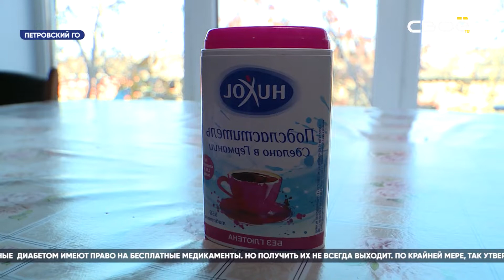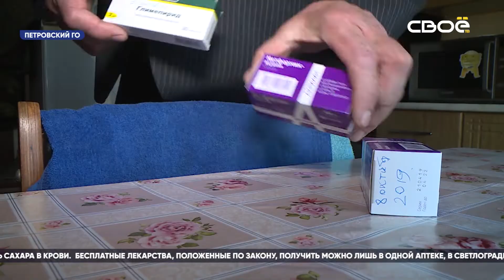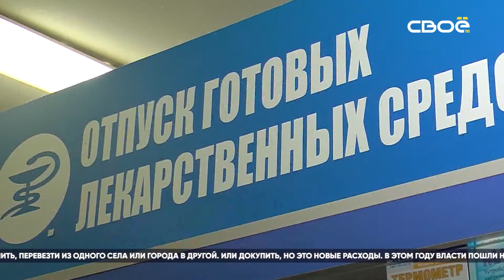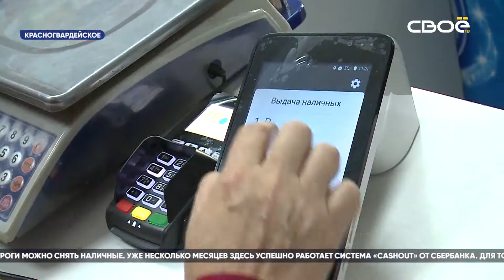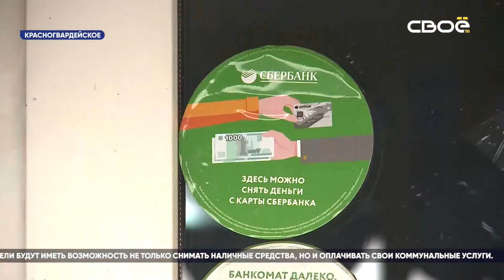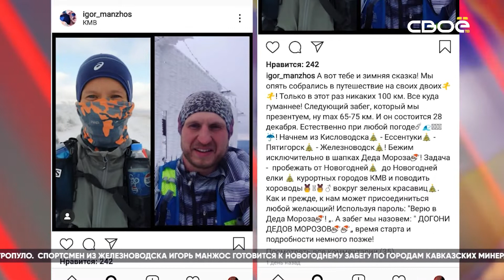Новости Ставропольского края. Своё ТВ. Выпуск от 06.12.2019,21:30